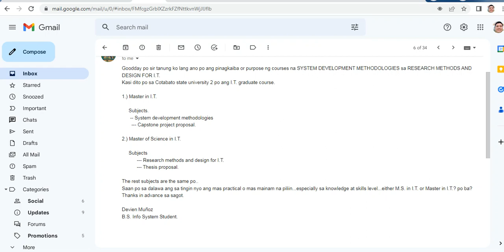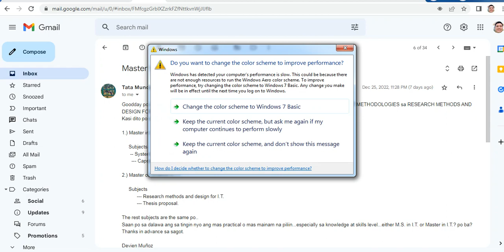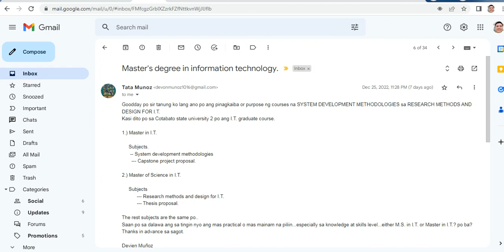Masters of Science in Information Technology O Masters of Information Technology Saan Ba Sa Dalawa?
In this video I will discuss the difference between MSIT and MIT in Tagalog.

GCash Account

Jake Pomperada